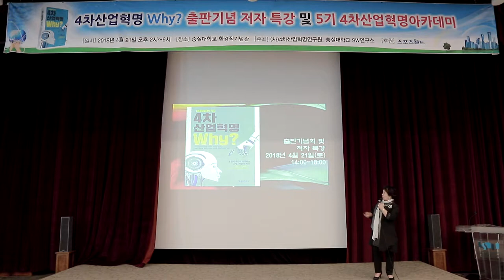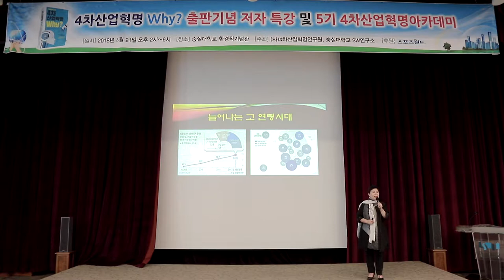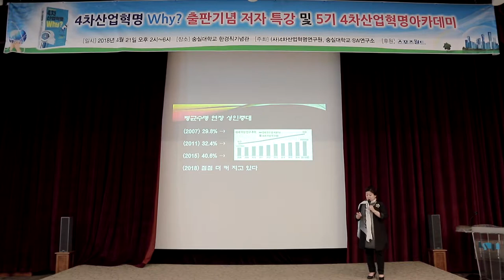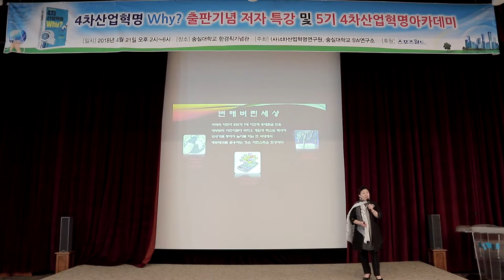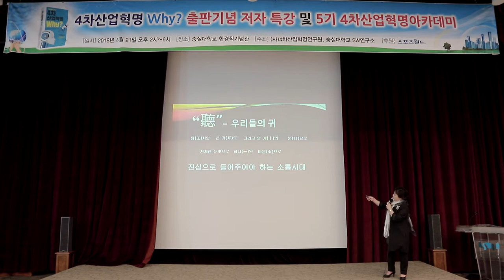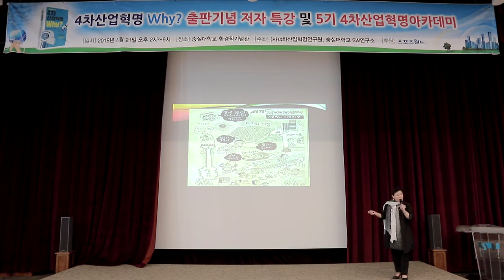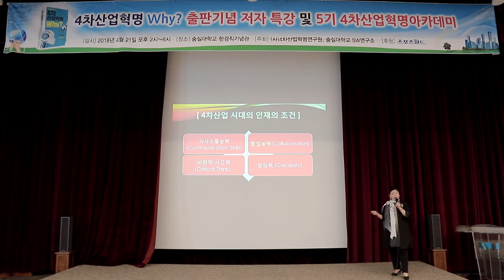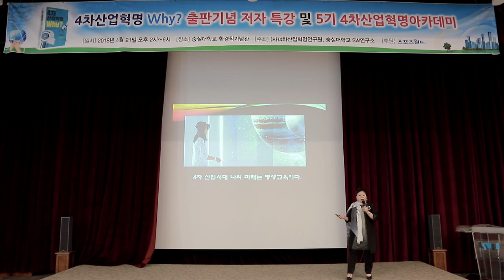4차산업혁명과 평생교육, 이미소, 4차산업혁명Why 저자특강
(사)4차산업혁명연구원, 4차산업혁명Why? 출판기념회 및 저자특강

스마트폰활용 및 sns마케팅 교육 및  4차산업혁명 강사양성교육 및 강사섭외